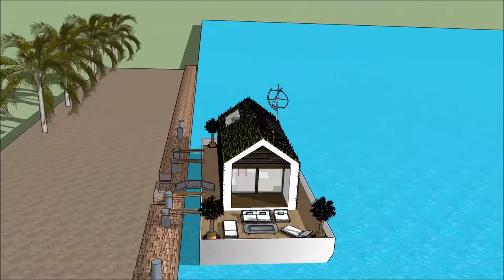Kws kes duab vajtse floating tsev Chav tsev lub tsev nyob tsev loj nkoj sketchup kos duab dej tsev D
The floating house villa houseboatzania launching an innovative high-end luxury yacht floating house villa mansion home design potentially as a display of exhibition of the Kws kes duab vajtse floating tsev Chav tsev lub tsev nyob tsev loj nkoj sketchup kos duab dej tsev D.

The collection of the Floating house villa houseboatzania concept of Kws kes duab vajtse floating tsev Chav tsev lub tsev nyob tsev loj nkoj sketchup kos duab dej tsev D consists of high luxury and architectural art pieces in minimalism combined with living on the waterfront of the harbour.

The floating house villa mansion yacht design has the basis to sustain living with high standards and contemporary structural design - Kws kes duab vajtse floating tsev Chav tsev lub tsev nyob tsev loj nkoj sketchup kos duab dej tsev D with numerous of prospects for excessive living and celebrating the desire of life worldwide: